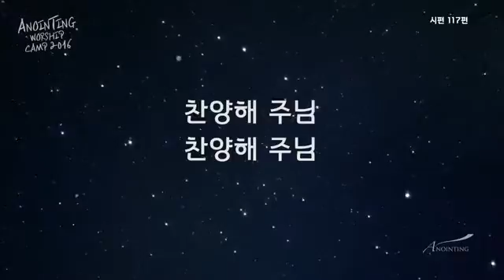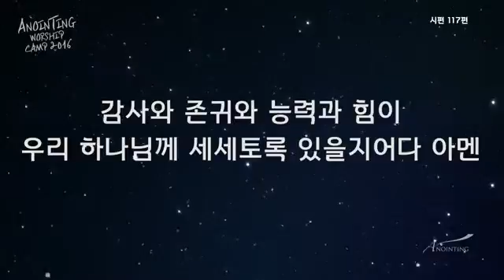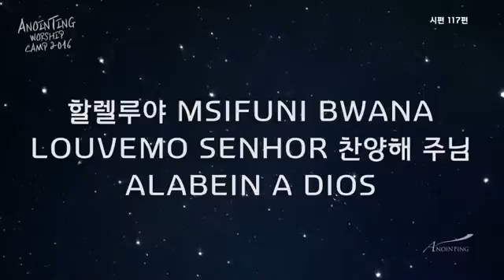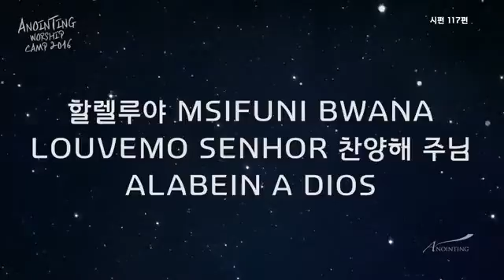[어노인팅 예배캠프 2016] 시편 117편 - 어노인팅 (Anointing)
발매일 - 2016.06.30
앨범명 - 어노인팅 예배캠프 2016
장르 - CCM
발매사 - (주) 광수미디어
기획사 - 어노인팅뮤직

'어노인팅' [어노인팅예배캠프 2016]

2016년 1월. 400여 명의 예배자들과 함께 여섯 번째 예배캠프로 모였습니다. 먼저 우리를 초대하시고 환영하시는 삼위 하나님. 그 하나님으로 인해 기뻐하고, 즐거워하며, 그 감격으로 서로를 환영하는 마음으로 바라볼 수 있었던 시간이었습니다. 하나님의 초대를 받은 각기 다른 삶이 모여 함께 예배할 수 있는 것은 어노인팅에게 언제나 큰 기쁨입니다. 그리고 그 초대하심이 이 음반이 들려지는 곳에도 전해지기를 소망합니다.

분노와 증오가 가득한 것만 같은 시대에, 그 모든 것을 덮으시는 환영하시는 하나님의 이야기를 따라 우리의 삶의 노래가 하나님의 형상인 서로를 환영하는, 그로 인해 우리의 생각보다 크신 하나님의 이야기를 함께 마주하게 되길 기도합니다.

[CD_1]

1. 예수 살아계신 주 (작사 정성권, 작곡 정성권, 편곡 어노인팅)
예배인도 전은주 / 드럼 박승규 / 베이스 이정환 / 키보드 서진실 / 신디사이저 채푸른 / 일렉기타 정성권 / 퍼커션 박상찬 / 싱어 이다래 이주희 현효섭 박대신

2. 무덤 이기신 예수 (작사 Scott Brenner, 작곡 Scott Brenner, 편곡 어노인팅)
예배인도 전은주 / 드럼 박승규 / 베이스 이정환 / 키보드 서진실 / 신디사이저 채푸른 / 일렉&어쿠스틱기타 정성권 / 퍼커션 박상찬 / 싱어 이다래 이주희 현효섭 박대신

3. 우리가 의지하는 주의 사랑 (작사 최요한, 작곡 최요한, 편곡 어노인팅)
예배인도 최요한 / 드럼 서광석 / 베이스 한상도 / 키보드 류정원 / 신디사이저 김다혜 / 일렉&어쿠스틱기타 최정현 / 퍼커션 박상찬 / 싱어 정경은 권미현 박보람 양민호

4. 내 주 되신 주 (작사 Marty Sampson, 작곡 Marty Sampson, 편곡 어노인팅)

5. 하늘에 계신 우리 아버지 (작사 고형원, 작곡 고형원, 편곡 어노인팅)
예배인도 박기범 / 드럼 박승규 / 베이스 이정환 / 키보드 서진실 / 신디사이저 채푸른 /
일렉기타 정성권 / 퍼커션 박상찬 / 싱어 이다래 이주희 현효섭 박대신

6. 나는 예배자입니다 (작사 송세라, 작곡 전종혁, 편곡 어노인팅)
예배인도 박성식 / 드럼 박승규 / 베이스 이정환 / 키보드 서진실 / 신디사이저 채푸른 / 일렉&어쿠스틱기타 정성권 / 퍼커션 박상찬 / 싱어 이다래 이주희 현효섭 박대신

7. 소원 (작사 전은주, 작곡 전은주, 편곡 어노인팅)

8. 나 기다립니다 (작사 Jesús Adrián Romero, 작곡 Jesús Adrián Romero, 편곡 어노인팅)
예배인도 소병찬 / 드럼 서광석 / 베이스 한상도 / 키보드 류정원 / 신디사이저 김다혜 / 일렉&어쿠스틱기타 최정현 / 퍼커션 박상찬 / 싱어 정경은 권미현 박보람 양민호

9. 내 영광의 하나님 (작사 박기범, 작곡 이지음, 편곡 어노인팅)

10. 우리의 기도 (작사 이길승, 작곡 이길승, 편곡 어노인팅)

11. 예수 우리들의 밝은 빛 (작사 長？崇史, 작곡 長？崇史, 편곡 어노인팅)

12. 굳게 닫힌 돌문을 열고 (작사 전은주, 작곡 전은주, 편곡 어노인팅)
예배인도 전은주 / 드럼 박승규 / 베이스 이정환 / 키보드 서진실 / 신디사이저 채푸른 /

[CD_2]

1. 노래하는 교회 (작사 김재우, 작곡 김재우, 편곡 어노인팅)
예배인도 김재우 / 드럼 서광석 / 베이스 한상도 / 키보드 류정원 / 신디사이저 김다혜 / 일렉&어쿠스틱기타 최정현 / 퍼커션 박상찬 / 싱어 정경은 권미현 박보람 양민호

2. You Are God (작사 김재우 & Josh Davis, 작곡 김재우 & Josh Davis, 편곡 어노인팅)
예배인도 Josh Davis / 드럼 서광석 / 베이스 한상도 / 키보드 류정원 / 신디사이저 김다혜 / 일렉&어쿠스틱기타 최정현 / 퍼커션 박상찬 / 싱어 정경은 권미현 박보람 양민호

3. 기도

4. 주님 우리게 (작사 김영범, 작곡 김영범, 편곡 어노인팅)

5. 오소서 (작사 이건용, 작곡 이건용, 편곡 어노인팅)

6. 영광의 왕 (작사 Josh Davis, 작곡 Josh Davis, 편곡 어노인팅)

7. 멘트

8. 나아가네 (작사 김재우, 작곡 김재우, 편곡 어노인팅)

9. 예수 피를 힘입어 (작사 양재훈, 작곡 양재훈, 편곡 어노인팅)

10. 멘트

11. 거룩 거룩 거룩 + 3 in One (작사 Heber & Josh Davis, 작곡 Heber & Josh Davis, 편곡 어노인팅)

12. 시편 117편 (작사 Josh Davis & Paul Neeley, 작곡 Josh Davis & Paul Neeley, 편곡 어노인팅)